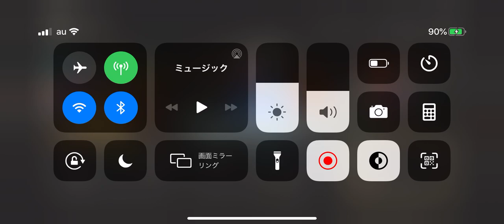Tacticool「〔New☆Update〕－MOSES－これが新オペレータ―だ！！（No editing－無編集です）」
スマホ用３Dシューティングゲーム

今回はアップデート情報です！
新オペレータが追加され、その他バグの特殊の修正が入っております
詳細は後日。
取り敢えずオペレーターの検証です。
This is update information!
New operators have been added and other bug special fixes have been included.
More details later.
First of all, it is the verification of the operator.

※動画の最中でに招待アイコンが表示されることがありますが、気にせずご覧ください。
分隊いつもお誘い有難うございます。
込み合っている際は、少しずつ参加させて頂きます！
* The invitation icon may be displayed during the video, but please watch without worrying
Thank you very much for your squad
If you are crowded, we will be participating little by little!

player　R*s mama★ru

フレンド一覧が満員に達しました！
只今、新規のフレンドリクエストは保留中となっております。
定期的にリストの整理を行いますので、もし切れている場合は再度申請お願い致します。
尚、普段からご一緒している方・in率が高い方・招待等で名前を把握している方は除外します。
Your friends list is full!Currently, new friend requests are pending.We regularly organize the list,If it is expired, please apply again.In addition, those who usually go together, who are online,Those who know the name by invitation etc. are excluded.Please note